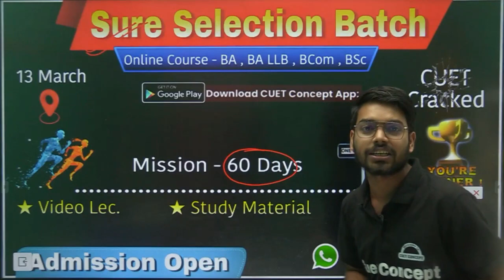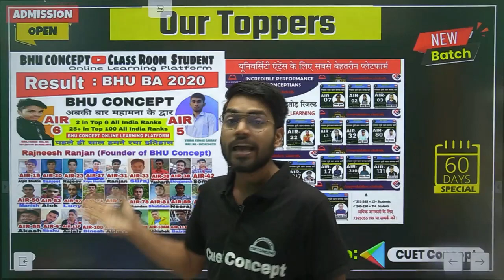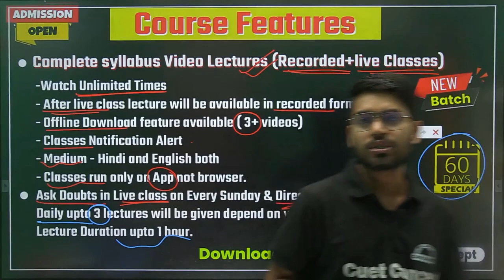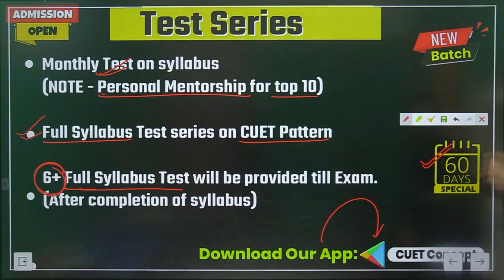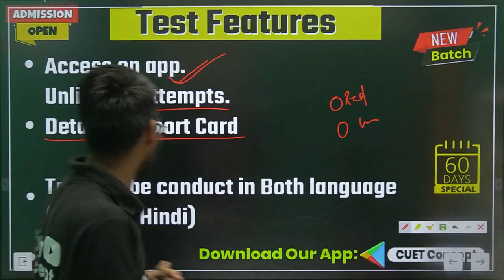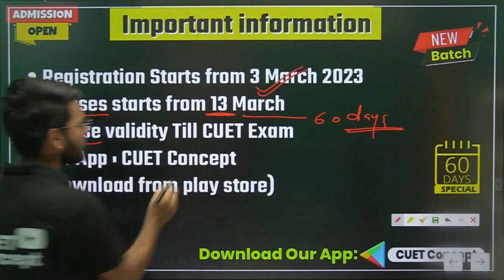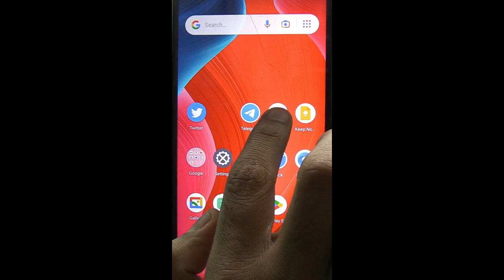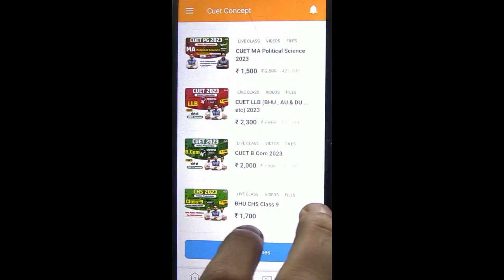CUET Preparation 2023 | BA , BA LLB , B.Com , B.Sc । CUET UG New Batch Sure Selection । CUET CONCEPT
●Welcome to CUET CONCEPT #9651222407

बधाई हो🥳Conceptians

bhu online
bhu entrance
cuet
bhu concept
cuet preparation
cuet 2023
cuet syllabus
cuet admissiom
cuet exam
jmi entrance
au entrance
au cutoff
bhu cutoff
au ba cutoff 2021
amu entrance
bhu ma hindi
au result
 CUET
CUET  Exam
cuet application form
cuet exam
cuet
cuet classes
cuetgeneraltest
cuet syllabus
cuet news
cuet hoga
cuet form
cuet application
bhu application
cuet notification
bhu notification
chs entrance
cuet entrance
llb entrance
bed entrance
bhu concept
bhu result
bhu entrance result
bhu admission
bhu entrance
university entrance
university admission
university
university exam
cuet update
bhu application form
bhu form
bhu bsc
au form
au notification
bhu uet
bhu cuet
chs form
chs notification
chs admission